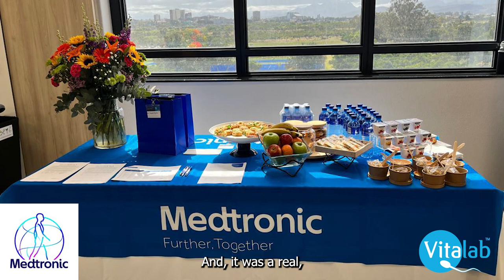Dr. Gobetz Shares His Experience from the Medtronic TruClear Hysteroscopy Workshop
"It was a privilege to participate as an expert trainer at the Medtronic TruClear Hysteroscopy workshop in Cape Town last Friday at the Sun Skills Laboratory, Tygerberg Hospital. Alongside Dr. Sulaiman Heylen from Cape Fertility, we facilitated a high-value workshop that is greatly needed in South Africa.

Hysteroscopy is often referred to as the 'Cinderella' of minimally invasive gynecological surgery, and with the rapid decline in the need for laparoscopies, it's essential to train more gynecologists to master this crucial skill.

The workshop was a success! We combined lectures with hands-on dry lab procedures, using TruClear soft tissue models for polyp removal and TruClear hard tissue devices. The delegates even worked with our innovative capsicum model (the green/red pepper), which was a hit! The group was fantastic, and everyone left with valuable tips and tricks to help them navigate the challenges of hysteroscopy." - Dr. Gobetz Shares His Experience from the Medtronic TruClear Hysteroscopy Workshop